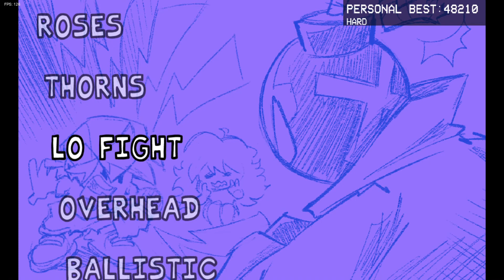Friday Nigth Funkin Vs Whitty mod Part 1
Play the orignal game n newgrounds and Itch.io and play the mod